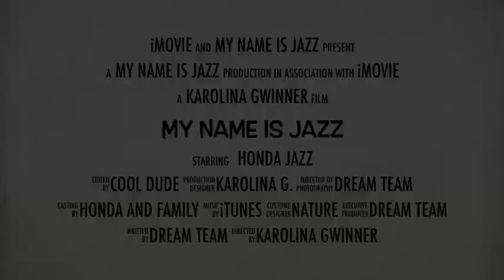My Name Is Jazz | Thinking of buying a car? A must watch! | Dublin, Ireland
We created this short video to quickly sell our car. It worked well and Jazz is sold now.

Thanks everyone for watching and sharing. We hope you enjoyed it!

If you need any help in creating a video for personal or commercial use, we can help!